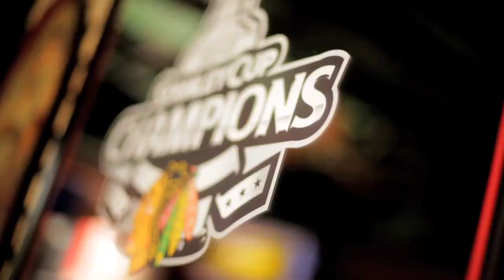"Aay!" Music Video with Hawk Rising